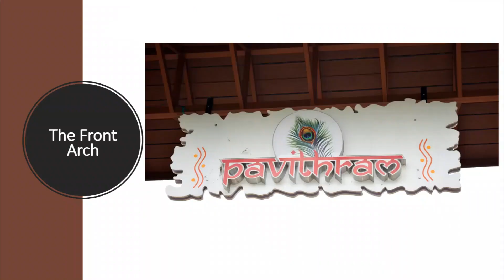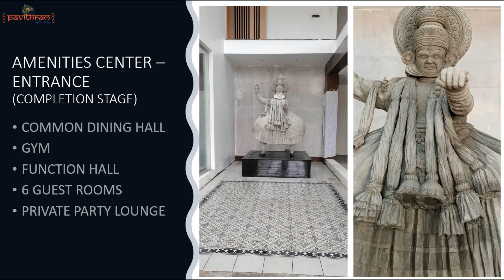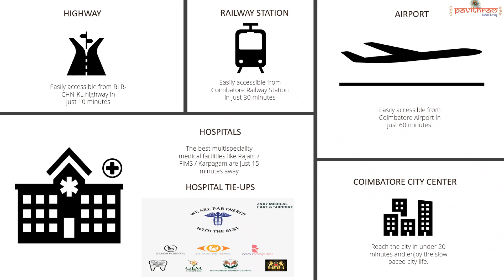VIDEO PAVITHRAM SENIOR LIVING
PAVITHRAM SENIOR LIVING COIMBATORE
A HIGH CLASS SENIOR CITIZENS RETIREMENT HOMES